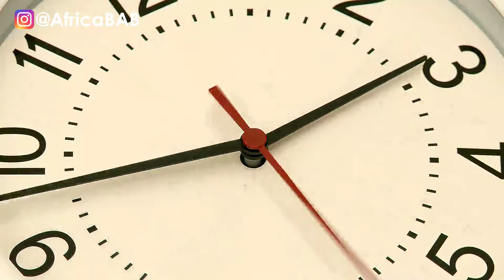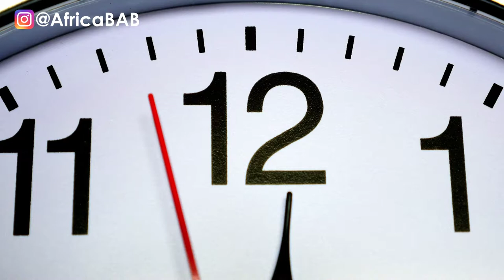7 Spiritual Business Lessons I Learned from Playing Minecraft | Africa Archield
7 Spiritual Business Lessons I Learned from Playing Minecraft // Sometimes you just need a down day.  That was the case on my birthday this year.  I opted to play Minecraft ALL DAY with my kids.  I had no idea that I would learn so much that would help me in my spiritual business.  In this video, I share the top 7 insights I had while playing the game.  It breathed new life into my business.  I was reminded of my goal as a lightworker.  I’m here to help you make money doing what you love and so we can transform the world.

Here are a few other videos you may want to check out . . .

FREE MASTERCLASS: Banish Business Overwhelm
In this masterclass, you will learn the . . .
➜ #1 reason your business feels exhausting.
➜ Three archetypes that are stealing your dream life and thriving business right from under your nose.
➜ Secret no one is talking about that allows you to absolutely stay in the flow.

UNLIMITED PRIVATE 1:1 COACHING: You're a spiritual woman following her calling and a business owner. You are a lightworker. You need the practical and the spiritual to align in your life in a profound and magnetic way. You know there is no separation between who you are and what you do. You are your business. And you want coaching that recognizes your unique and holistic way of being.

NO DRAMA
NO OVERWHELM
JUST YOU TRANSFORMING THE WORLD